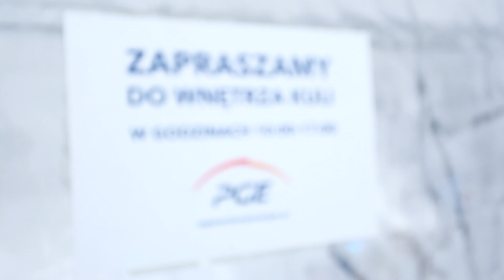Eska Winter City i PGE ZAPEWNIAMY ENERGIĘ NA ZIMĘ - making of, cz. 2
W naszym zimowym miasteczku nie brakowało dobrej energii, świetnej zabawy, rozgrzewających i elektryzujących atrakcji oraz śniegu! Odkryj magię zimy w pełnym świetle.